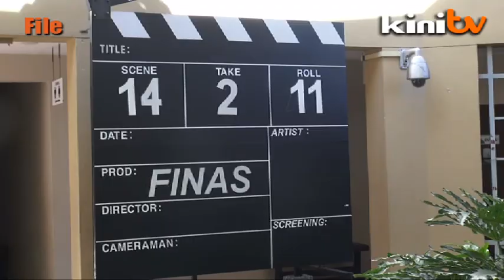Cinemas may lose their licence, warns Tanda Putera director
The director of Tanda Putera, Shuhaimi Baba has lashed out at cinemas declining to screen her film, saying they could lose their licences.

She was commenting on the Penang government's request that cinemas in the state do not screen the film.

Suhaimi says in doing so the Penang Chief Minister Lim Guan Eng was "narrow-minded".